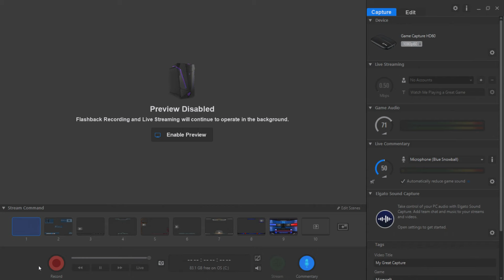Short Scary Horror Games 10 - Amanda The Adventurer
Today Me/Noah Plays A Dora Bootleg game that has DARK SECRETS That i wish i never found out about Please don't make a 2nd game